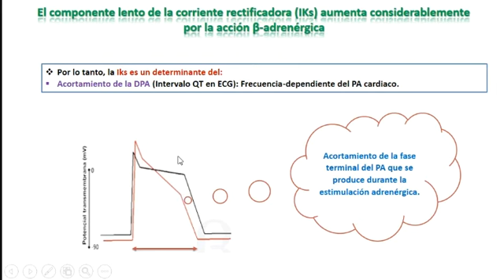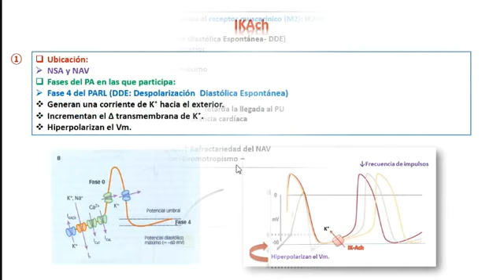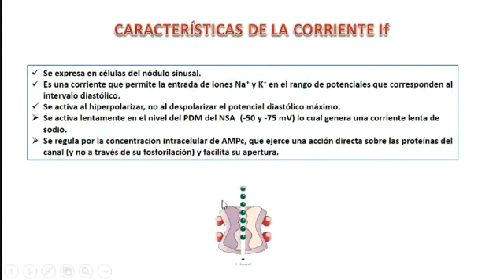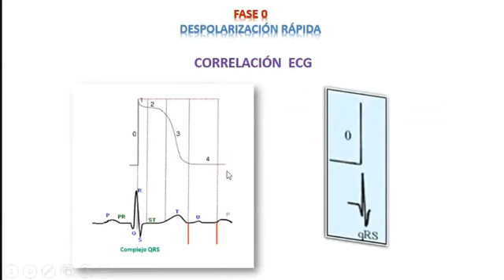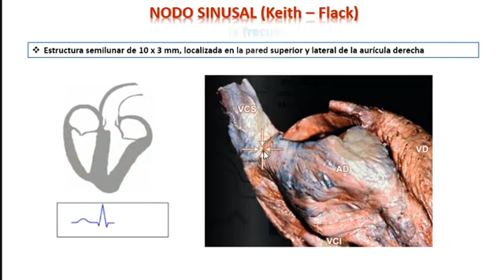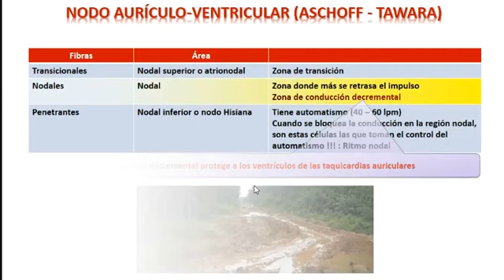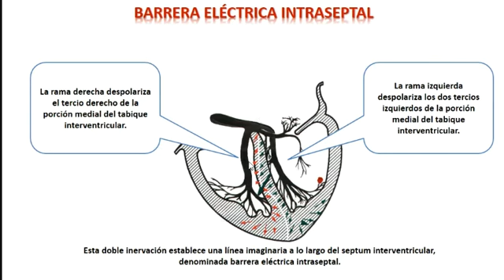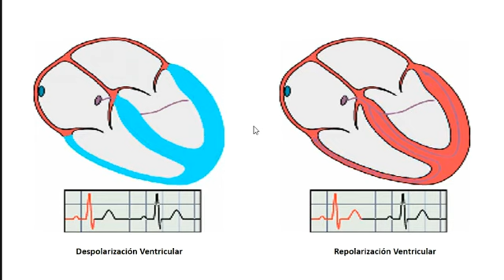Fisiología - Abril 29